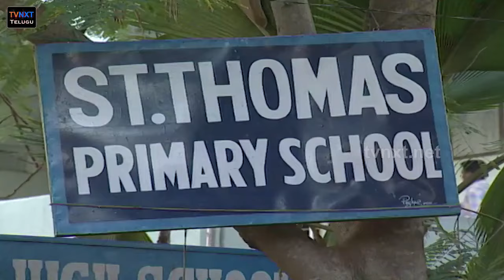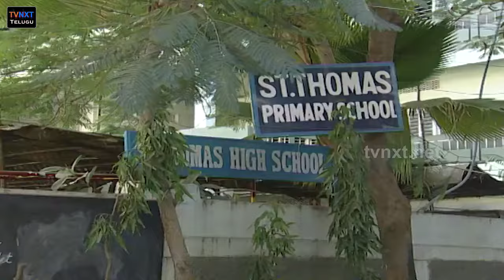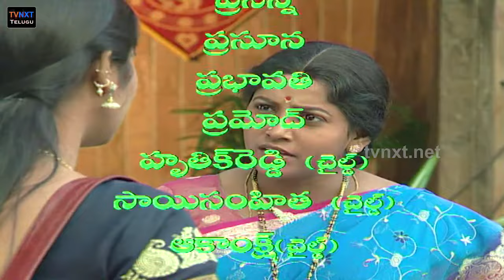Neelosagam Telugu TV Serial | Episode 9 | Sai Mitra, Hemanth, Narmada, Avinash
Watch Neelosagam Telugu TV Serial Episode 9 in TVNXT Telugu youtube channel.

Neelosagam Telugu TV Serial Cast : Sai Mitra, Hemanth, Narmada, Avinash, Vikram, Anjuasrani, Priya, Ranga Rao.